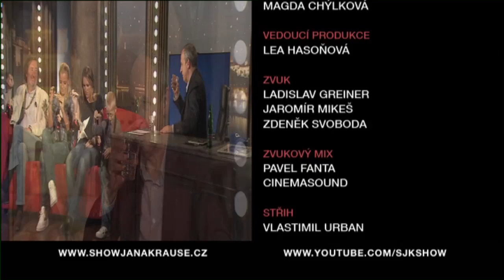3. Kryštof Vaněk - Show Jana Krause 7. 9. 2012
Bolek Polívka, Kristýna Kolocová, Markéta Sluková, Kryštof Vaněk.

TV premiéra 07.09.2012 – 25. epizoda III. řady (S3, E25)
Datum a místo veřejného natáčení: Divadlo Archa, Praha, čtvrtek 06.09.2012 od 19.30 hod.

Pozvání do tohoto dílu Show Jana Krause přijali mim, herec, bavič, komik a moderátor Bolek Polívka, české beachvolejbalové olympioničky Kristýna Kolocová a Markéta Sluková a šestiletý fotograf Kryštof Vaněk.